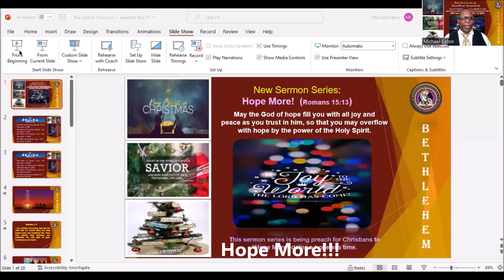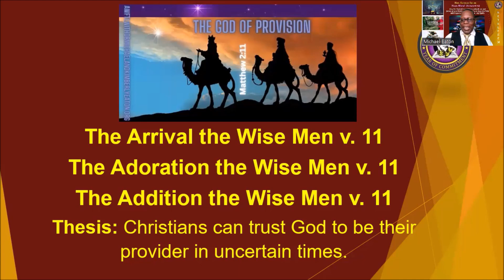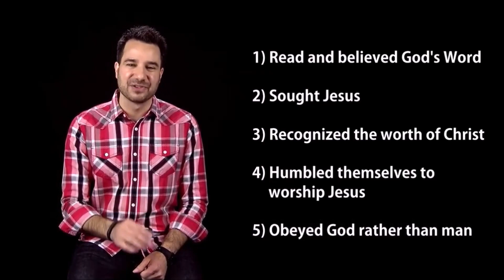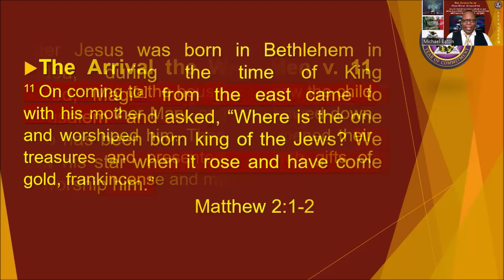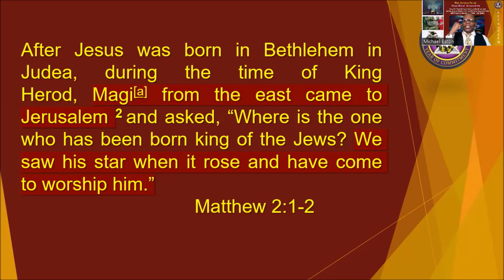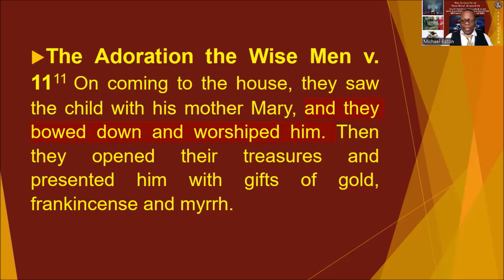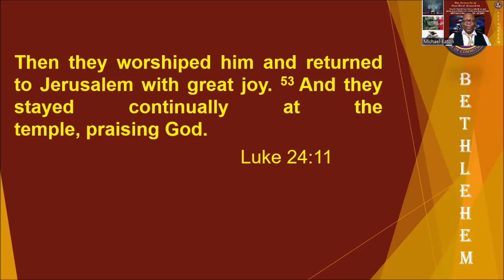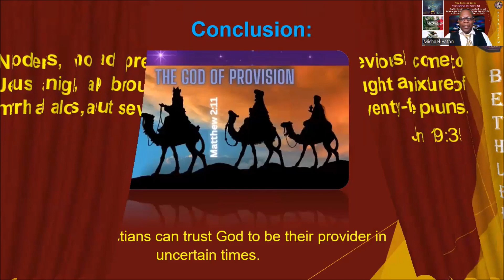Bethlehem Zoom Bible Study: The God of Provision!!!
The God of Provision
Matthew 2:11

11 On coming to the house, they saw the child with his mother Mary, and they bowed down and worshiped him. Then they opened their treasures and presented him with gifts of gold, frankincense and myrrh.

The Arrival the Wise Men v. 11
The Adoration the Wise Men v. 11
The Addition the Wise Men v. 11

Thesis: Christians can trust God to be their provider in uncertain times.

The Arrival the Wise Men v. 11 11 On coming to the house, they saw the child with his mother Mary, and they bowed down and worshiped him. Then they opened their treasures and presented him with gifts of gold, frankincense and myrrh.

The Adoration the Wise Men v. 1111 On coming to the house, they saw the child with his mother Mary, and they bowed down and worshiped him. Then they opened their treasures and presented him with gifts of gold, frankincense and myrrh.

The Addition the Wise Men v. 11 11 On coming to the house, they saw the child with his mother Mary, and they bowed down and worshiped him. Then they opened their treasures and presented him with gifts of gold, frankincense and myrrh.